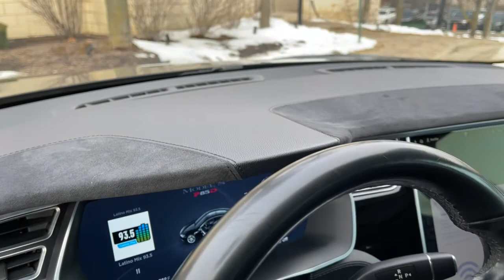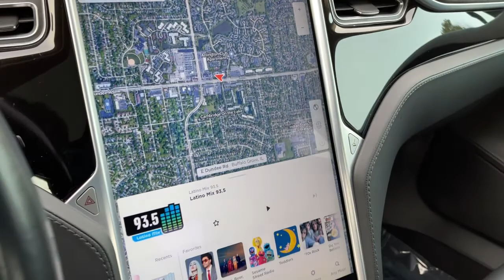2014 Tesla Model S Milwaukee, WI, Kenosha, WI, Northbrook, Schaumburg, Arlington Heights, IL 6964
Black  2014 Tesla Model S available in Chicago, Illinois at Lux Cars Chicago. Servicing the Milwaukee, WI, Kenosha, WI, Northbrook, Schaumburg, Arlington Heights, IL area.
2014 Tesla Model S P85D Panoroof Tech Package AWD - Stock#: 6964 - VIN#: 5YJSA1H21EFP67933

SUPER CLEAN 2014 TESLA MODEL S P85D DUAL MOTOR AWD! AUTOPILOT! TECH PACKAGE! SUBZERO WINTER PACKAGE! SMART AIR SUSPENSION! ALL GLASS PANORAMIC ROOF! LED FOG LIGHTS! ULTRA HIGH FIDELITY SOUND SYSTEM! OBECHE WOOD GLOSS DECOR ACCENTS! PARKING SENSORS! NAVIGATION SYSTEM! REAR VIEW BACK UP CAMERA! BLUETOOTH AUDIO STREAMING! POWER REAR LIFTGATE! HEATED FRONT AND REAR SEATS! 19 INCH BLACK ALLOY WHEELS! NO ACCIDENTS! NO STORIES! CARFAX CERTIFIED! READY FOR THE ROAD! We have one of the strongest finance departments in the region to assist you in getting your dream car today! We offer a full spectrum of the finest extended warranties on the market today! We have our own 3~bay ASE certified and AAA approved service facility to help our clients service and maintain their vehicles. We want you to not just drive away happy, but stay happy with your car as long as you own it!
Radio w/Clock, Aux Audio Input Jack, Steering Wheel Controls, Voice Activation, External Memory Control and Internal Memory,Real-Time Traffic Display,7 Speakers,Streaming Audio,Window Grid Antenna,Radio: AM/FM/HD/USB w/17 Capacitive Touch Screen -inc: 200 watt, 7 speaker stereo system, online radio, on-demand internet radio, Bluetooth and Bluetooth-enabled, voice controlled handsfree phone system, The Model S 17 touchscreen controls most of the car's functions, Opening the all glass panoramic roof, customizing the automatic climate control, and changing the radio station all happen w/a swipe or a touch, The touchscreen, digital instrument cluster, and steering wheel controls seamlessly integrate media, navigation, communications, cabin controls and vehicle data,Bluetooth Wireless Phone Connectivity,200w Regular Amplifier,1 LCD Monitor In The Front,Chrome Side Windows Trim,Chrome Door Handles,Black Grille w/Chrome Surround,Speed Sensitive Rain Detecting Variable Intermittent Wipers,Perimeter/Approach Lights,Aluminum Panels,Fully Automatic Projector Beam High Intensity Low/High Beam Daytime Running Auto-Leveling Headlamps w/Delay-Off,Clearcoat Paint,Fixed Rear Window w/Defroster,Lip Spoiler,Liftgate Rear Cargo Access,Chrome Bodyside Insert,Light Tinted Glass,Body-Colored Rear Bumper w/Chrome Rub Strip/Fascia Accent,Wheels: 19 Silver Alloy,Body-Colored Power w/Tilt Down Heated Auto Dimming Side Mirrors w/Power Folding,Body-Colored Front Bumper,LED Brakelights,Tailgate/Rear Door Lock Included w/Power Door Locks,Trip Computer,Smart Device Integration,Remote Keyless Entry w/Integrated Key Transmitter, 4 Door Curb/Courtesy and Illuminated Entry,Power 1st Row Windows w/Front And Rear 1-Touch Up/Down,Fixed Front Head Restraints and Fixed Rear Head Restraints,Gauges -inc: Speedometer, Odometer, Traction Battery Level, Power/Regen, Trip Odometer and Trip Computer,Cargo Area Concealed Storage,Day-Night Rearview Mirror,Tracker System,Memory Settings -inc: Driver Seat, Door Mirrors and Steering Wheel,Full Cloth Headliner,Mobile Hotspot Internet Access,Power Rear Windows,Compass,12-Way Power Passenger Seat -inc: Power Recline, Height Adjustment, Fore/Aft Movement, Cushion Tilt and Power 4-Way Lumbar Support,Valet Function,Instrument Panel Bin,Systems Monitor,Front Cupholder,Digital/Analog Display,Cargo Net,HVAC -inc: Console Ducts,Driver And Passenger Visor Vanity Mirrors w/Driver And Passenger Illumination,Full Floor Console w/Covered Storage and 1 12V DC Power Outlet,Interior Trim -inc: Deluxe Sound Insulation, Metal-Look/Piano Black Instrument Panel Insert, Metal-Look Door Panel Insert, Piano Black Console Insert and Metal-Look Interior Accents,Hand-Wrapped Microfiber Cloth/Synthetic Leather 8-Way Power Seats,60-40 Folding Bench Front Facing Fold Forward Seatback Rear Seat,Engine Immobilizer,Air Filtration,Proximity